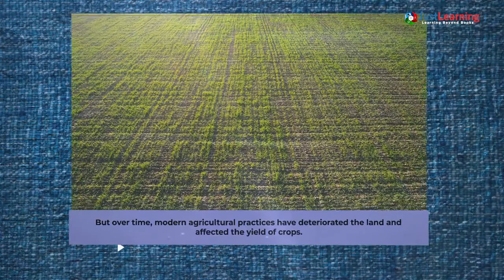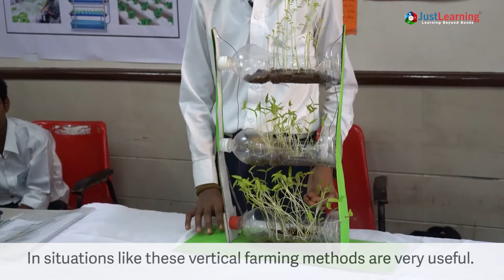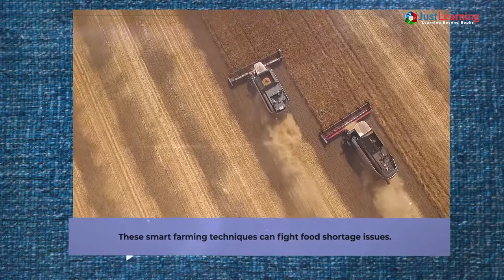Holy Angel High School Mumbai Student Innovates Vertical Farming - A Smart Technique | Just Learning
Have you heard about a farming technique that can overcome seasonal
and agro-climatic problems? Watch this video to learn the process and benefits of starting a commercial farm.